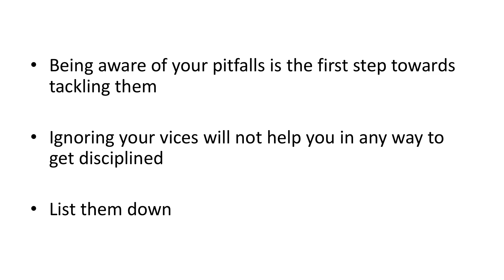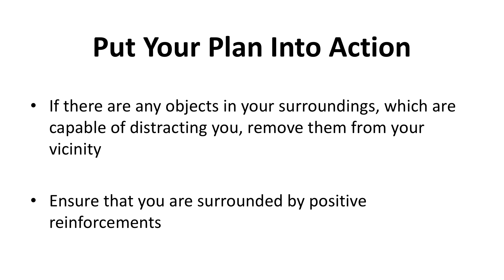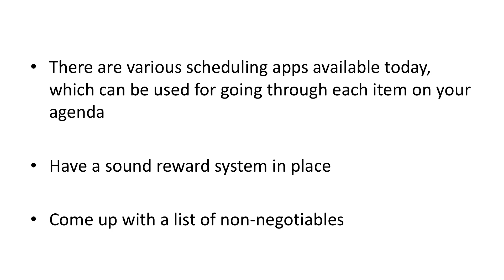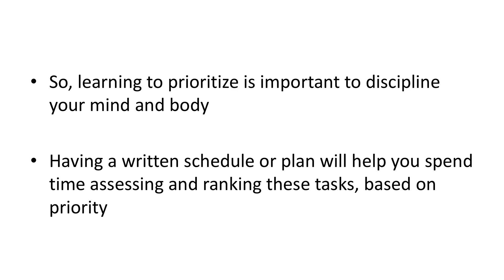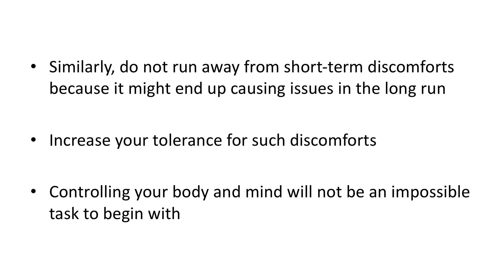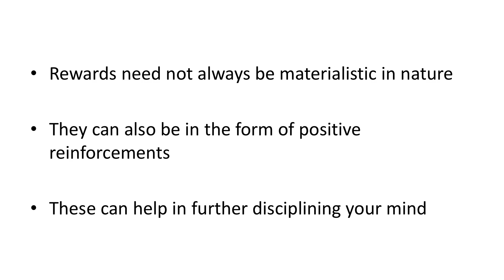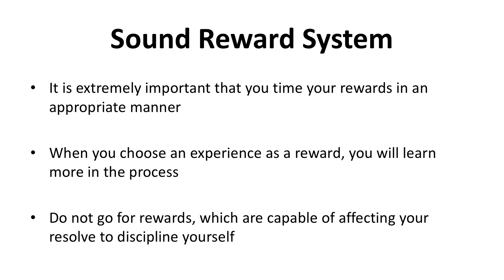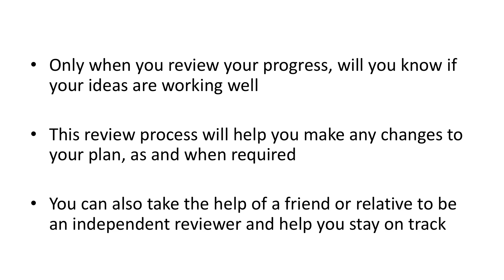THE POWER OF DISCIPLINE - Chapter 4 - Seven Strategies to Build Unbreakable Self-Discipline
Unlock the Secrets Behind Your Success and Greatness.

Discipline is a very important ingredient for achieving success. On this "Words of Motivations and Inspirations Series" you will learn the strategies and tips that can help you incorporate self-discipline.

You will also learn:
1. How to master the art of discipline in order to achieve the desired success.
2. The seven (7)  effective strategies in building the unbreakable self-discipline.
3.How the highly successful people develop their self-discipline and on how they utilize it in order to quadruple their productivity and accomplish more.
4. How discipline can strengthen your character, body, relationships, your personal and your professional life.
5. Why Discipline is more superior than Motivation Strategies to implement self-discipline in your own life and enjoy incredible rewards.
6. Instant gratification vs long-term rewards.

7. And much more!